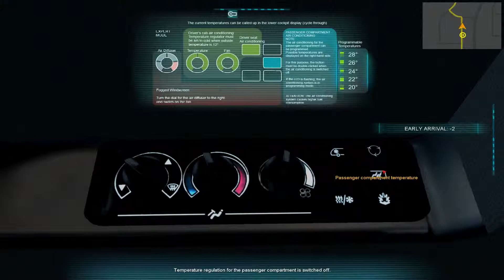carrière suvi sur Bus simulator 2012 Ep13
c'est l'épisode 13 de ma carrière suivi sur Bus Simulator 2012